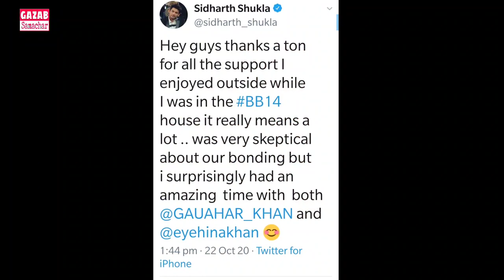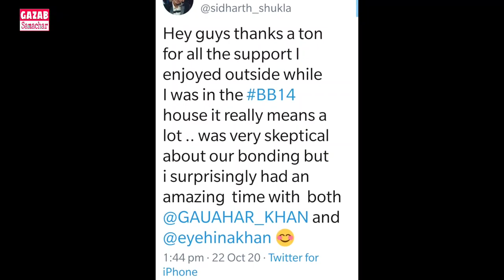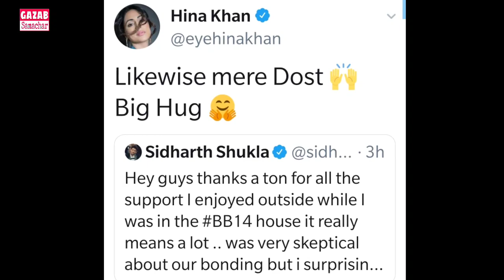| Bigg Boss 14 | Bigg Boss से बाहर आते ही भिड़े Sidharth और Gauahar, Hina ने दिया Gauahar का साथ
Bigg Boss 14: Sidharth Shukla, Hina Khan, Gauahar Khan exit the house, a fresher to be evicted too
Bigg Boss 14: Sidharth Shukla, Hina Khan, Gauahar Khan are expected to leave the house and the next lot of toofani seniors - Rashami Desai, Asim Riaz and Paras Chhabra - will replace them. A fresher contestant will get evicted too.
Bigg Boss 14: Sidharth Shukla, Hina Khan and Gauahar Khan to be replaced by Asim Riaz, Rashami Desai and Paras Chhabra in the Bigg Boss house ass ‘toofani seniors’, say reports.
A major change is about to take place in Bigg Boss 14 - as per latest buzz, the next lot of ‘toofani seniors’ are all set to enter the Bigg Boss house. Names include Asim Riaz, Rashami Desai and Paras Chhabra. A picture of Sidharth Shukla leaving the house has also gone viral. Hina Khan and Gauahar Khan are the other two toofani seniors, who entered the house with Sidharth.
Sidharth Shukla seen exiting Bigg Boss hose
A photo of Sidharth outside the Bigg Boss house has gone viral. The 3 toofani seniors were expected to stay inside the house only for 15 days and their time inside the house seems to be over.
A fresher is likely to be evicted today in the Bigg Boss house, as per reports. After the task, one contestant will be evicted while two others will be sent to a different part of the house. This will pave way for wild card entrants.
Shukla-Gauahar Khan have a major showdown
Before any of this happens, the latest Bigg Boss 14 promo showed a major showdown between Sidharth and Guauhar. The relationship between the three seniors has been tough to define. One day they are the best of friends, but the next day they can be the worst of enemies. The new Bigg Boss 14 promo shows Sidharth, on one side, and Hina and Gauahar, on the other, fighting over following rules during tasks.
Hina Khan vs Gauahar Khan vs Sidharth Shukla
As the promo opens, we are told about team Hina and team Gauahar and an upcoming task. Soon, we see Sidharth discussing in soft tones his team’s game plan. The next few shots are from the task; Hina can be seen motivating her team and saying: ‘Hum concentration nahi lose karenge (we will not lose concentration)’. In the next shot, both Hina and Gauahar have a distraught look on their faces as Sidharth is heard mocking an accident that took place inside the house. He follows it up with an impolite Hindi statement on those who chicken out.And matters do go out of control; soon we see, two male contestants (faces not visible) on the ground and in a duel as others try to disengage them. It is then that an animated Gauahar complains to Bigg Boss: “Three people injured and you cannot be in their favour.” After few more shots of the house that shows how the tension prevails, Gauahar can be seen asking: “Iss ghar mein rules ki koi ehmiyat hai? Toh dikhaiye mere ko (Is there any regard for rules inside the Bigg Boss House? If yes, please show it to me).” Soon, we see seniors - Sidharth and Gauahar in a head-on clash post which Gauahar tells Bigg Boss to do as he wishes to do.
After the initial few sluggish days, viewers have begun to see lot more clashes and fights on the show. The disrespect for rules seems to have emerged as a common concern. In the Weekend Ka Vaar, over this weekend, we saw Salman Khan reprimand Rubina Dilaik for not following rules. He had told her: “Please understand you are not competing with Bigg Boss but with the contestants. You will also have to compete with your husband. All we see right now is that you have issues with Bigg Boss and the show’s rules.”
Sidharth Shukla steps out of Bigg Boss 14 house. Picture goes viral
A new picture of Sidharth Shukla leaving the Bigg Boss 14 house is going viral now. The reason behind him stepping out in the middle of the week is still unknown.
Sidharth Shukla, who is currently seen as a senior contestant in Bigg Boss 14 was recently clicked stepping out of the Bigg Boss house.
A picture of Sidharth is going viral now where he is seen stepping out of the Bigg Boss house in Film City, Mumbai, where the shooting is taking place. The reason behind him stepping in the middle of the week is still unknown. The hazy picture shows him in an orange shirt.
This comes amidst rumours that Sidharth Shukla’s stay is getting extended in Bigg Boss 14 house. The seniors Sidharth, Hina Khan and Gauahar Khan were sent to the Bigg Boss 14 house for just two weeks.